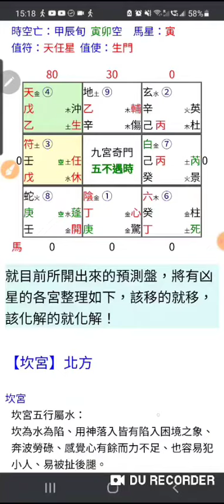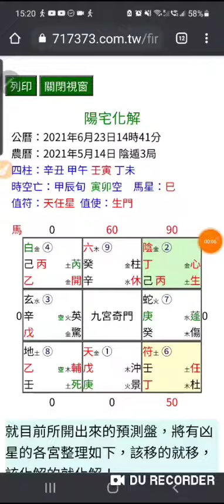陽盤九宮奇門09